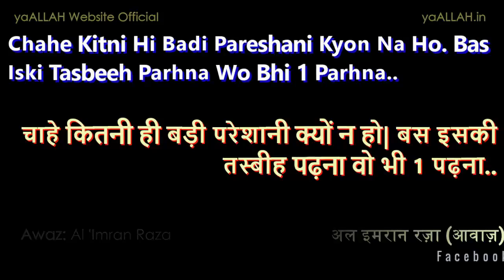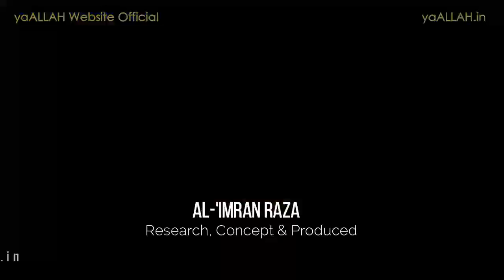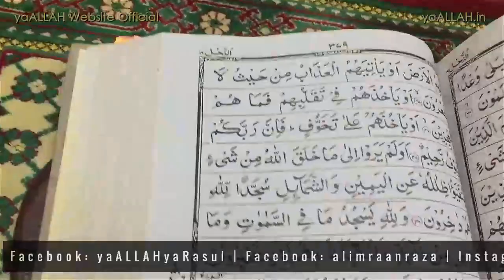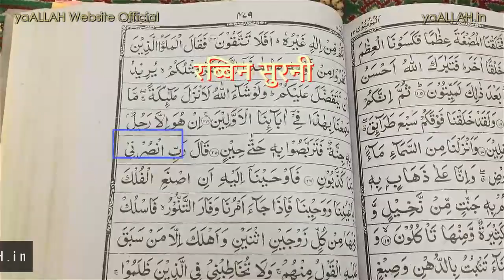Nooh Alayhis Salam Ki Dua Jisse ALLAH Ne Sun Li Ghaib Se Madad Nazil Kar Di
Video me dekhiye Nooh Alayhis Salam Ki khas dua jiske parhne se ALLAH ne sun li ghaib se madad nazil ki

Jaza kALLAHU khair to the entire crew of ya ALLAH Website!